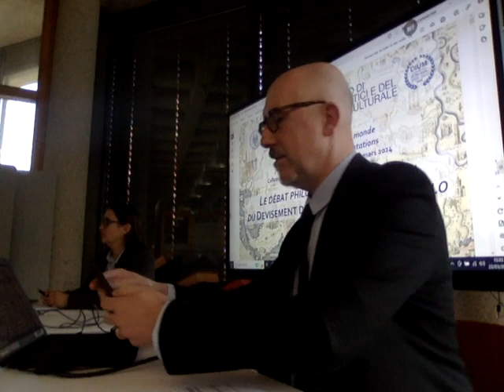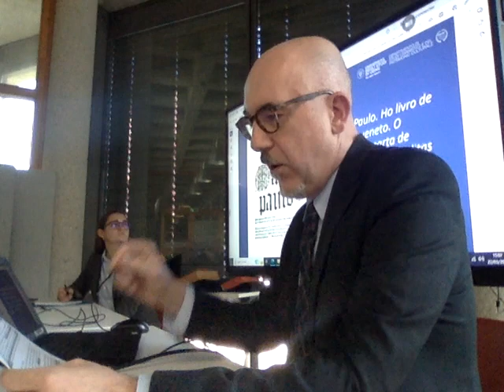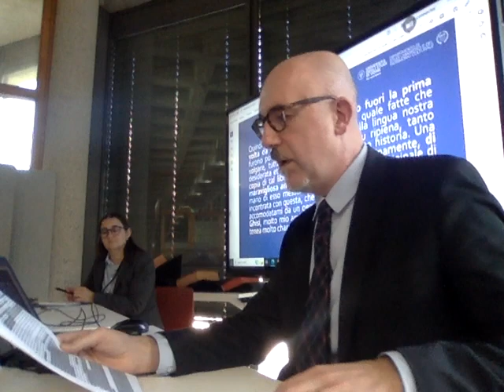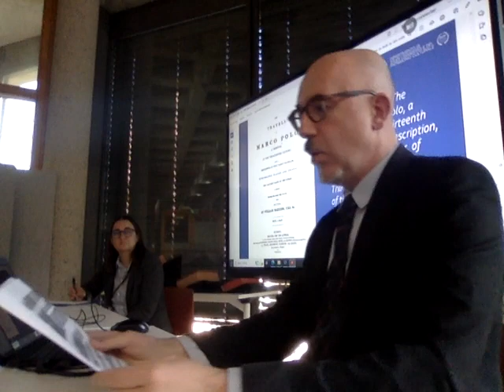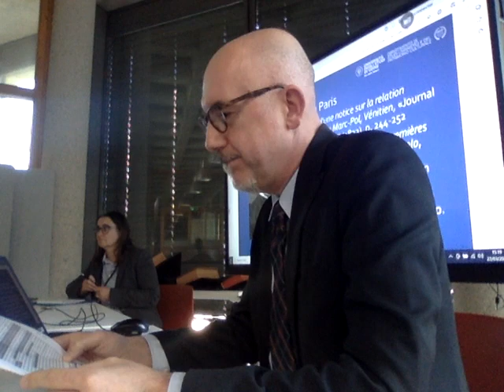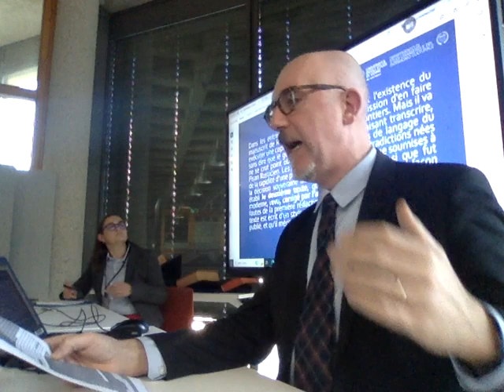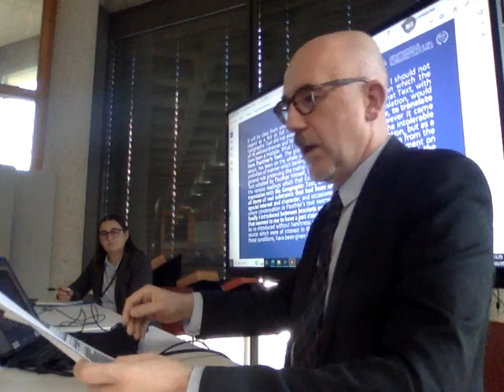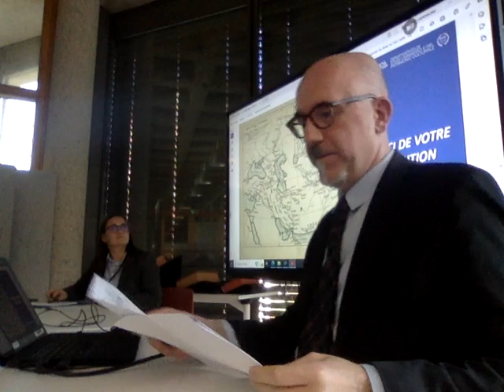13. Alvise Andreose : "Le débat philologique sur le texte du Devisement du monde de Marco Polo".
"Marco Polo et le Devisement du monde: 700 ans de lectures et de représentations"
21-23 mars 2024, Aix-en-Provence
Colloque international organisé par Christine Gadrat-Ouerfelli et Sylvie Requemora.

Alvise Andreose (Université d’Udine) : "Le débat philologique sur le texte du Devisement dou monde de Marco Polo".
L'étude philologique d'un texte est préalable à tout autre type d'approche : historique, géographique, littéraire, etc. Cette prise de conscience s'affirme assez tardivement dans les recherches sur le Devisement du monde. L'objectif de cette intervention est de comprendre à quel moment est née et s'est consolidée l'idée que, pour comprendre correctement le récit de Marco Polo et en évaluer la fiabilité, il fallait d'abord établir ce qu'il avait réellement écrit. L'édition critique publiée par Luigi Foscolo Benedetto en 1928 et ses recherches ultérieures représentent l'aboutissement d'un processus de réflexion sur le texte de Marco Polo qui a commencé au XVIe siècle avec Giambattista Ramusio, s'est poursuivi au XVIIIe siècle avec Apostolo Zeno et l'abbé Giuseppe Toaldo, et s'est accéléré au XIXe siècle avec l’ouvrage de l'abbé Placido Zurla (1818) et les éditions de William Marsden (1818), J.-B.-G. Roux de Rochelle (1824), Giovanni Battista Baldelli Boni (1827), Vincenzo Lazari (1847), Guillaume Pauthier (1865), Henry Yule (1871). À partir de 1928, l'étude de la tradition manuscrite a fait de nouveaux progrès, permettant d'approfondir l'analyse de Benedetto, dont les résultats fondamentaux sont toujours valables.